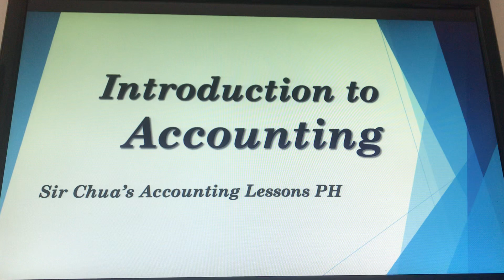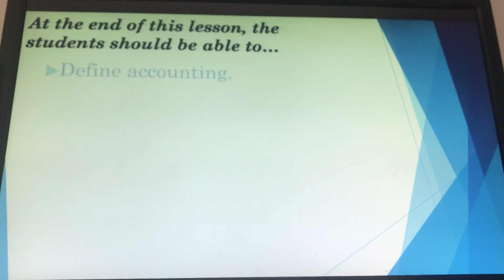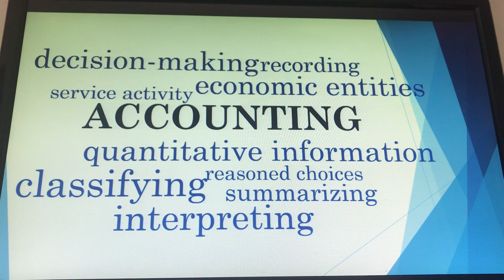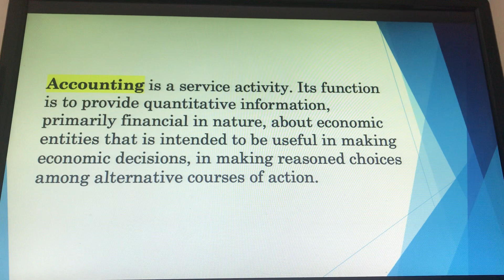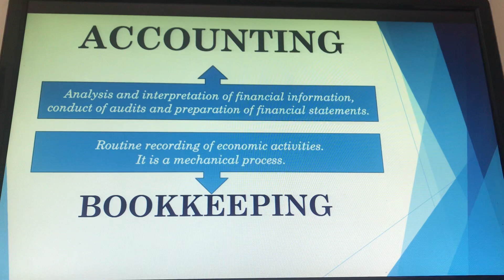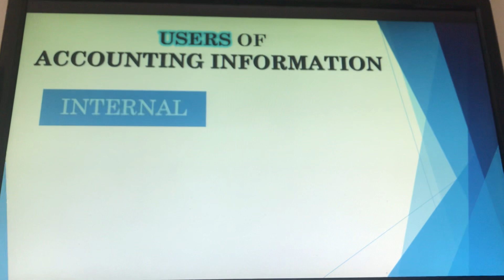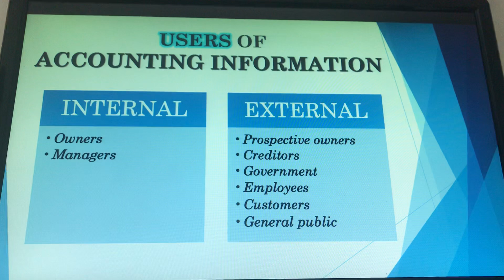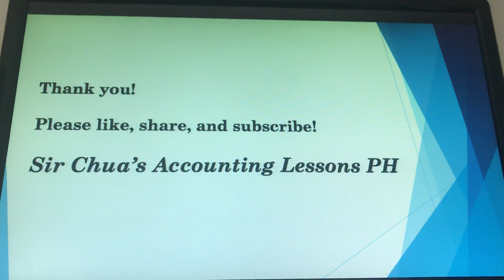[Accounting Tutorial] INTRODUCTION TO ACCOUNTING for Filipino ABM students and Accounting Majors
This is Lesson 01 - Introduction to Accounting

*Accounting vs Bookkeeping
*Users of Accounting Information
*Financial, Cost, and Management Accounting

Comments are very much welcome! However, please make your comments constructive so as to contribute to the future improvement of these tutorial videos.